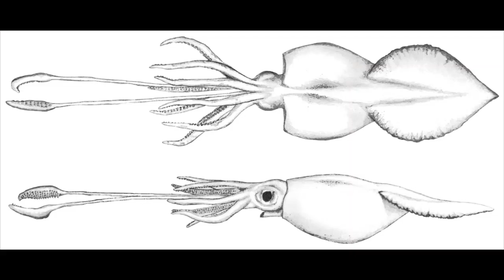Facts: The Emperor Penguin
Quick facts about the largest penguin in the world! The emperor penguin (Aptenodytes forsteri)! Emperor penguin facts!

Denis Luyten [Public domain], from Wikimedia Commons
By Louis Dollo (1857–1931) - Résultats du voyage du S.Y. Belgica en 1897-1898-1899 : sous le commandement de A. de Gerlache de Gomery. Rapports scientifiques publiés aux frais du gouvernement belge, sous la direction de la Commission de la Belgica, Public Domain,